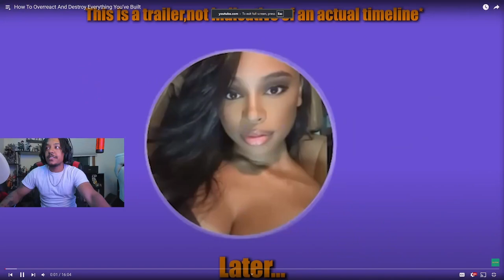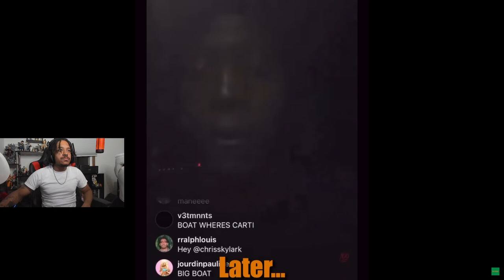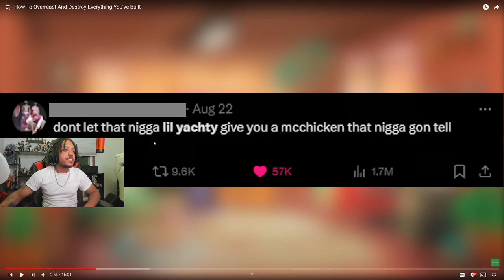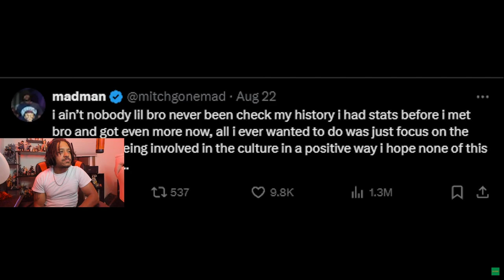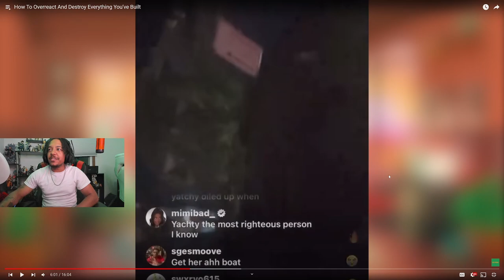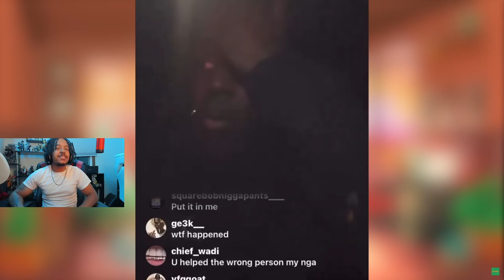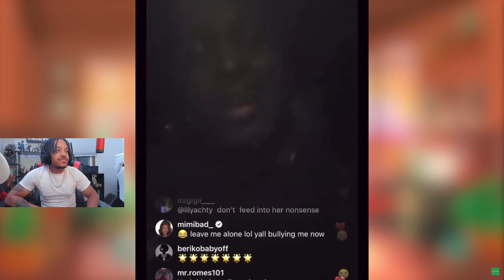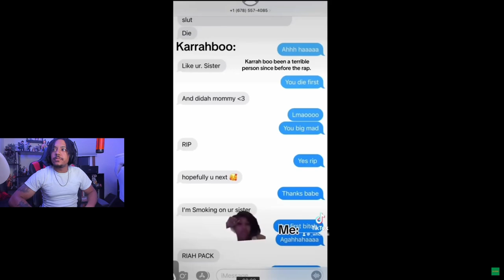Lil Yachty is finally crashing out!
🎥- In my recent LIVE stream we checked out a new video about Lil Yachty. This time he is crashing out over the previous situation with Karrahbooo and the Concrete Boys. Let's see how he is handling it! Be sure to check out the original video linked below.